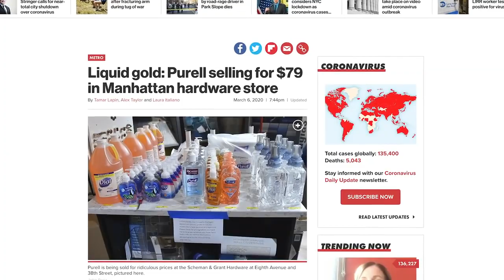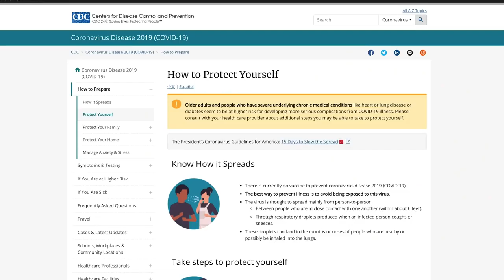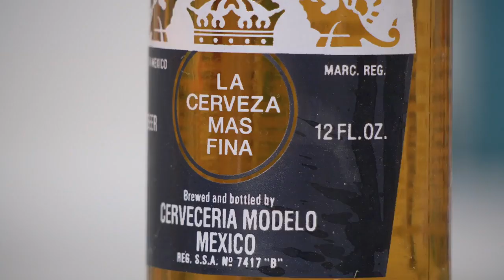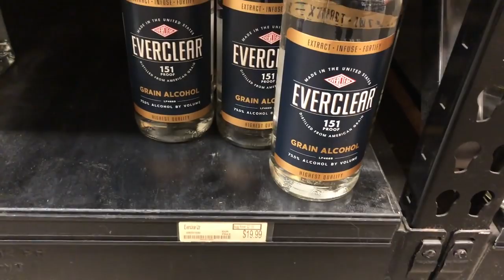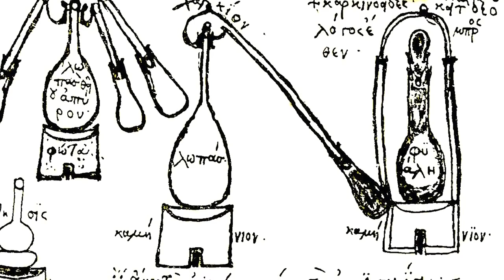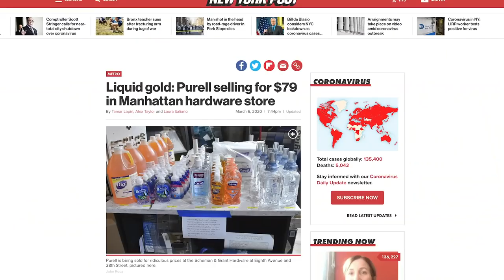Using Corona to Kill the Coronavirus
DO NOT TRY THIS AT HOME. And #1 rule is to make safe and healthy choices to limit the spread of the Coronavirus. That being said, here's an informative and entertaining video for you guys to watch in the down time. So sit back, crack open a cold. anything but a Corona, and enjoy!